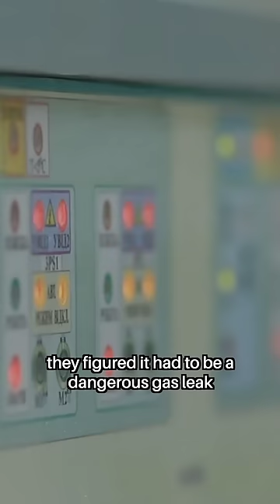Worst Chefs on the Planet